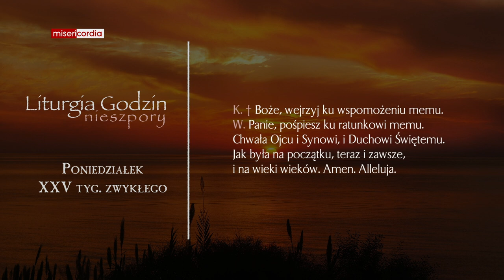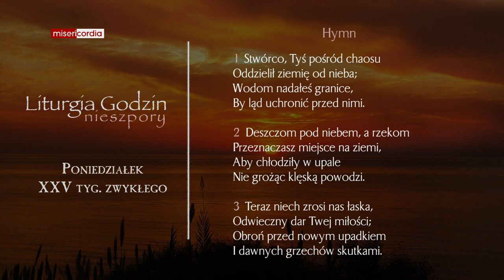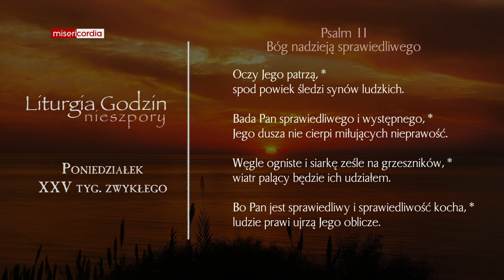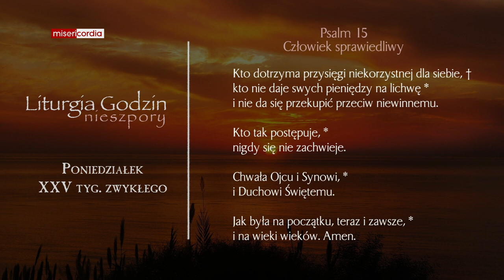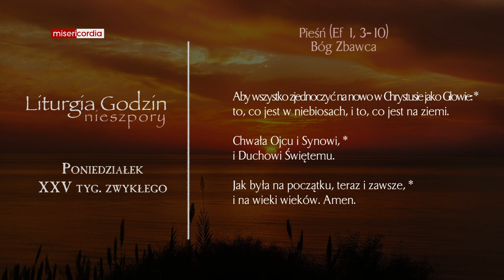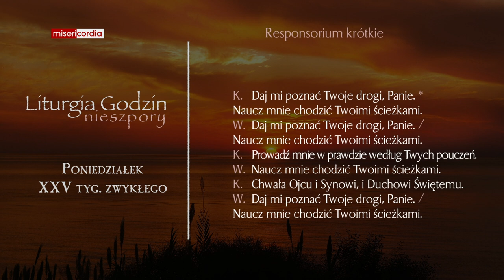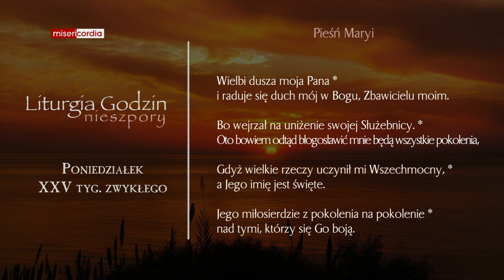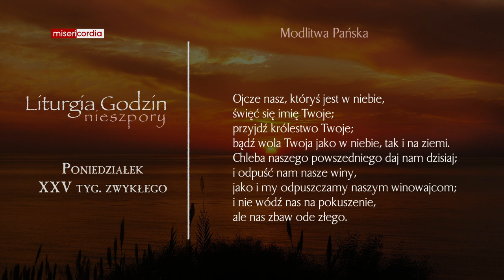Liturgia Godzin | Nieszpory | Poniedziałek, XXV tyg. zwykłego